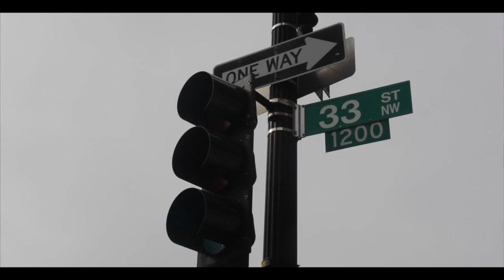DJ ANONYMOUS: BRANDING ADVICE TO ARTISTS/ENTREPRENEURS & STEPS TO BECOME A MILLIONAIRE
Hakeem Harmon a.k.a. Dj Anonymous @djanonymousdc, Gives Branding Advice To Artist/Entrepreneurs & Steps To Becoming A Millionaire on Kat Harvey Success Nothing Less Show. and Follow Kat Harvey @Katharveysnl !!